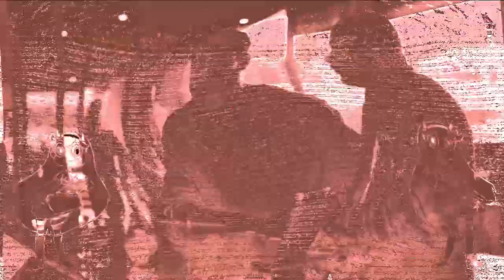Gani Pitch Render Pack Collection Extended Squared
List:
26. Market Deco 2.0 Flanged Saw
27. SMP/TC Combo
28. Radioup v23.11
29. DeuntaCisseup v1.4
30. X Major 334
31. 1.0 Blue Sea DUH
32. YoyleFlangedPulsePower
33. Red Major
34. Blue Swist Skies Major
35. Stereoup v19
36. Tokyo Olympics 2020 Corded
37. Electric Module 1.0
38. Fmaj Vocoder 4.0
39. Oggy's House Effect
40. Mardi Gras Scythe
41. WetLux
42. ObjectLockdownFanGirl Major
43. Romeoup v1
44. Tomapple Tree
45. Left Mirrored
46. Ear Bleed 3.0
47. Luigi's TV
48. EnsembleVideoup v2
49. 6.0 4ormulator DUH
50. Megafon Flanged Pulse